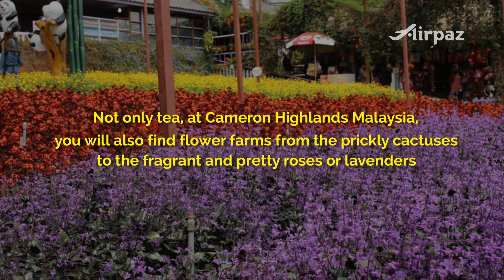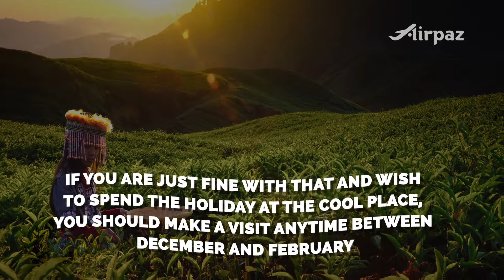What To Do in Malaysia Cameron Highlands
Malaysia Cameron Highlands – Favorite Cool Retreat above the Sea Level